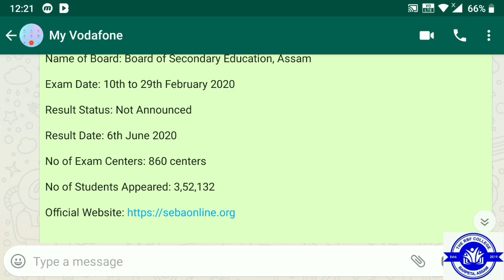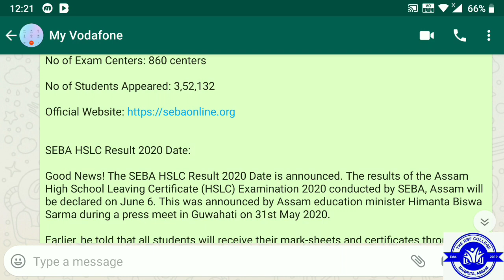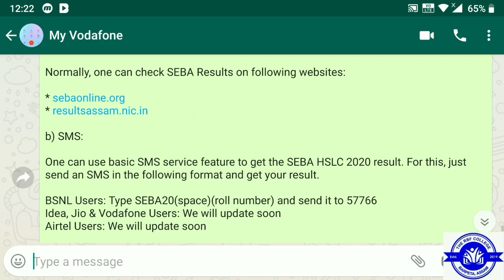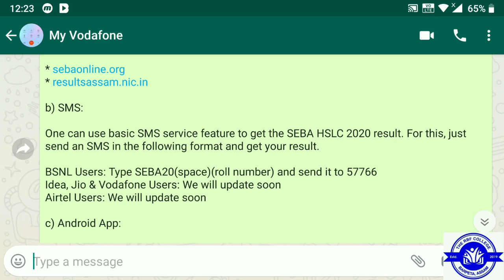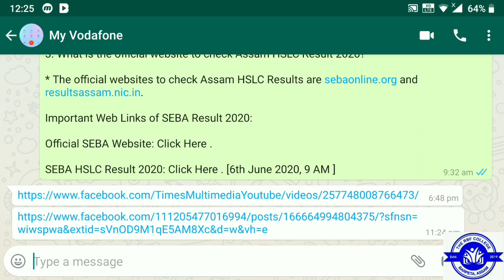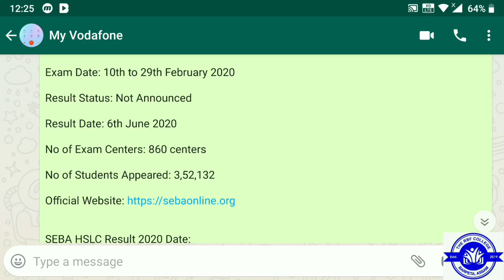SEBA HSLC & AHM 2020 Result on 6th June 2020 || Metric Examination Result 2020 || Assam HSLC Result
SEBA HSLC/ AHM Exam 2020 Details:
Big Breaking News || Seba Hslc Result for official website || Result Check official website || Seba News

Name of Examination: SEBA HSLC/ AHM Examination 2020
Name of Board: Board of Secondary Education, Assam
Exam Date: 10th to 29th February 2020
Result Status: Not Announced
Result Date: 6th June 2020
No of Exam Centers: 860 centers
No of Students Appeared: 3,52,132

SEBA HSLC Result 2020 Date:

Good News! The SEBA HSLC Result 2020 Date is announced. The results of the Assam High School Leaving Certificate (HSLC) Examination 2020 conducted by SEBA, Assam will be declared on June 6. This was announced by Assam education minister Himanta Biswa Sarma during a press meet in Guwahati on 31st May 2020.

Earlier, he told that all students will receive their mark-sheets and certificates through online. He also mentioned that the student will be able to take admission at higher secondary 1st year using digital mark-sheets only.

Methods to Check SEBA HSLC Result 2020:

There are four types of methods to check Assam SEBA HSLC Result 2020. Methods include: websites, SMS, android application and official result sheet of examination centres.

SEBA usually declares their Assam SEBA HSLC Result 2020 through a number of authorized websites. The list of authorized websites will be declared 2/3 days before the SEBA HSLC 2020 Result Date.

Normally, one can check SEBA Results on following websites:

* resultsassam.nic.in

b) SMS:

One can use basic SMS service feature to get the SEBA HSLC 2020 result. For this, just send an SMS in the following format and get your result.

BSNL Users: Type SEBA20(space)(roll number) and send it to 57766
Idea, Jio & Vodafone Users: We will update soon
Airtel Users: We will update soon

c) Android App:

One can use official android application for checking SEBA HSLC Results 2020. This year official SEBA Results 2020 is developed by Pan India Internet Private Limited.

Download SEBA Results 2020 App: Click Here .

d) Result Booklet:

Result Booklet is quite an obsolete method to check Assam SEBA HSLC Result which is prepared by SEBA to send each and every exam centres. To use this method, one has to visit his/ her  school or examination center of SEBA.

However, this time, due to COVID-19 pandemic, there is hardly any chance of using this method.

How to Check SEBA Result 2020 Online?

* Visit the following link: Click Here .

* Scroll down, check Important Link's section.

* Click on the SEBA HSLC Result 2020 link.

* Enter your roll number exactly as mentioned on SEBA Admit Card.

* After entering your Roll and Code, click on SUBMIT button.

* Your results & mark-sheet will be popped up and take a print of the same.

Frequently Asked Questions (FAQ) of SEBA Result 2020?

1. When the SEBA HSLC Result 2020 will be declared?

* The SEBA HSLC Result 2020 will be declared on 6th June 2020. T

2. What are the details required to check Assam SEBA HSLC Result 2020?

* The candidates will require their Roll Number to check the result from sebaonline.org.

3. What is the official website to check Assam HSLC Result 2020?

* The official websites to check Assam HSLC Results are sebaonline.org and resultsassam.nic.in.

Important Web Links of SEBA Result 2020:
[6th June 2020, 9 AM ]
The results of the High School Leaving Certificate (HSLC) Examination 2020 conducted by the Board of Secondary Education Assam (SEBA) will be declared on June 6th, 2020.

This was announced by Assam Education Minister Himanta Biswa Sarma during a press conference at the state office of the National Health Mission (NHM) in Guwahati on May 31st, 2020. “The matric results will be declared on June 6,” the minister said.
 However, the education minister did not reveal the date when the results of the Higher Secondary School Leaving Certificate Examinations (HSSLC) 2020, conducted by the Assam Higher Secondary Education Council (AHSEC), would be declared.

A total of 3.58 lakh candidates appeared in Assam’s HSLC Examination this year. According to SEBA sources, the results will be declared at 9 am on June 6. SEBA is yet to declare the websites where the results would be available.
It may be mentioned that due to nationwide lockdown, which continues to be imposed in view of COVID19 pandemic, there has been a delay in the announcement of the HSLC and HSSLC examination results.